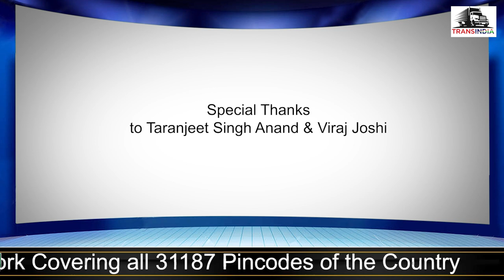Episode 41: Fuel pricing policy changes that would help industry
In this Episode, Gopinath Ramakrishnan (Founder & Partner – VIVE Consulting) talks about his journey & observation of the road transport industry – an eye opener for sure.
Also, we discuss the policies related to diesel pricing & make 3 important suggestions that would help the road transport industry.